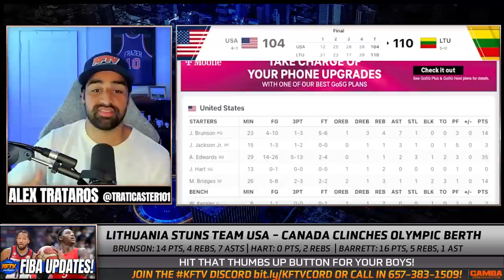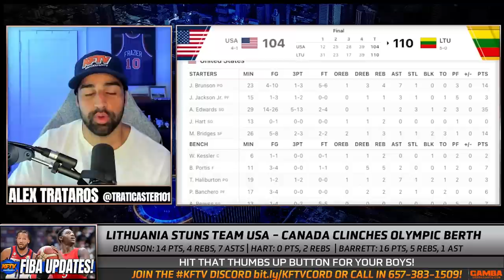Lithuania Stuns TEAM USA | Canada Clinches Olympic Birth | FIBA Updates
Salute Knicks Nation! Today we cover Team Lithuania upsetting Team USA and Team Canada's punching their ticket to the Paris Olympics in 2024!

Also, catch our live broadcasts and premieres on various audio listening platforms, including Apple Podcasts and Spotify. Visit knicksfantv.com for more exclusive content!

TIMESTAMPS:
0:00 - Lithuania UPSETS Team USA!
6:19 - Rokas was impressive!
7:50 - Former Knicks played well!
9:05 - Team USA struggled on the boards
10:30 - Team Canada qualifies for the Paris Olympics in 2024
15:45 - FIBA Bracket!